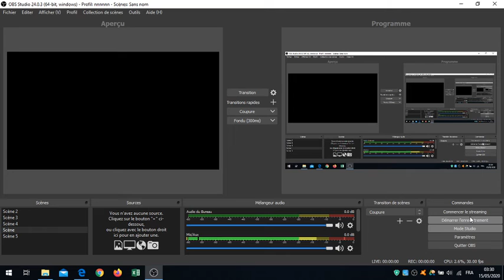1 تعلم تراقب البناء ديال دارك Double cloison